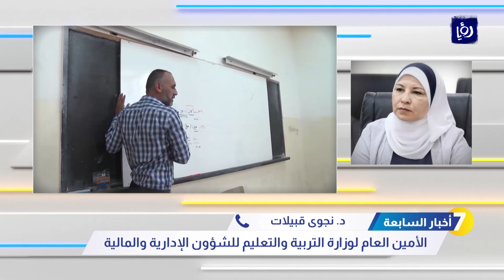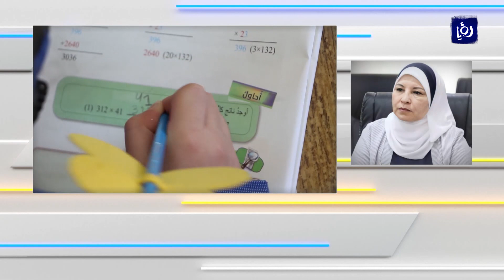هل یهدد ُ الوضع ُ الوبائي َ التعلم الوجاهي في الفصل الدراسي الثاني في المدارس؟